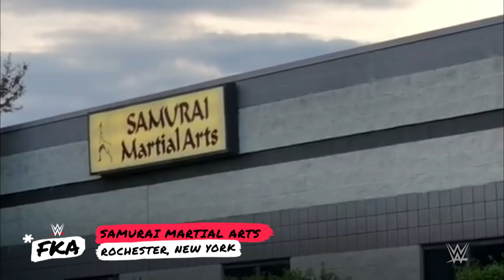Harper's journey from indie darling to Bludgeon Brother: WWE Formerly Known As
Harper reflects about how his days on the independent scene as Brodie Lee made him into a Bludgeon Brother and a reigning SmackDown Tag Team Champion.